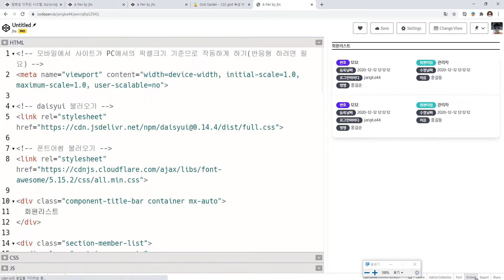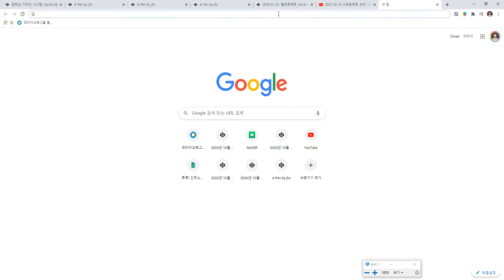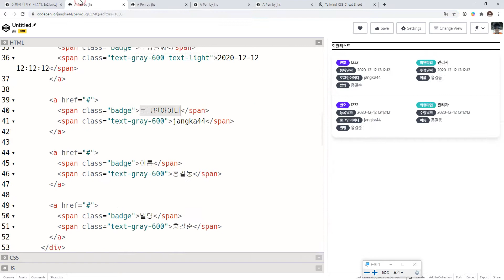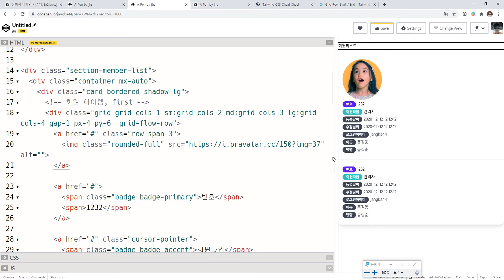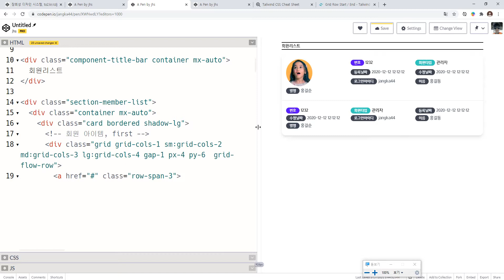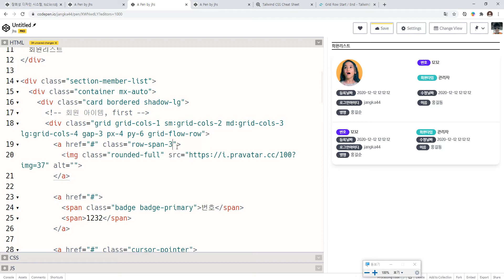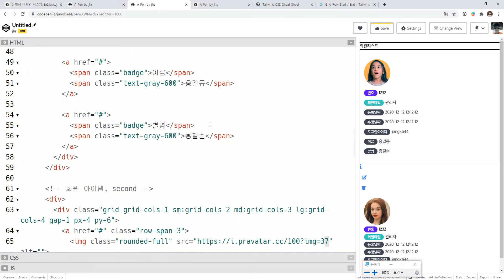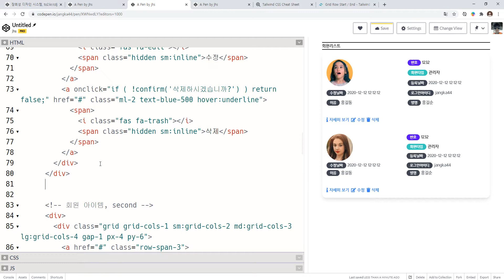21 03 17, cdj, 코딩 디자인시스템, 11강, 아바타 이미지 추가